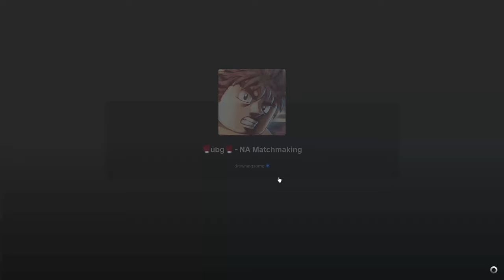THIS TAKES NO SKILL!!! Unranked To Unified Champion Series - PART 3 [Untitled Boxing Game]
Yeah they say I'm pretty sigma, heh.